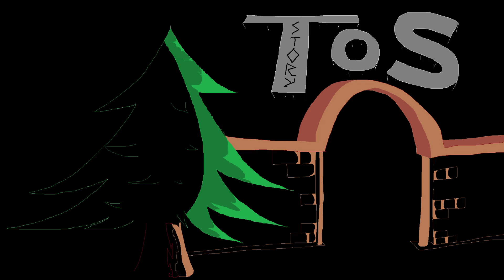Towers of Showers OST - wood (Frederick Forest Theme)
pyrosmacks made it